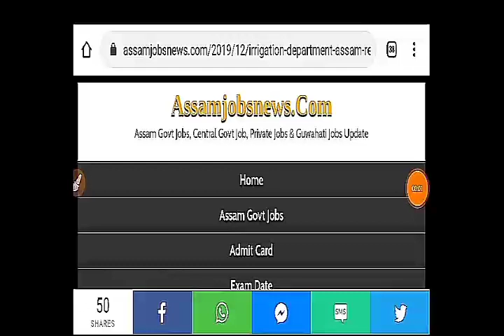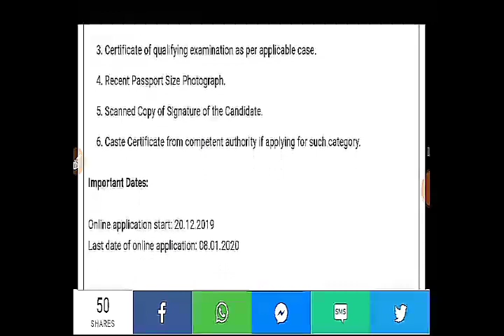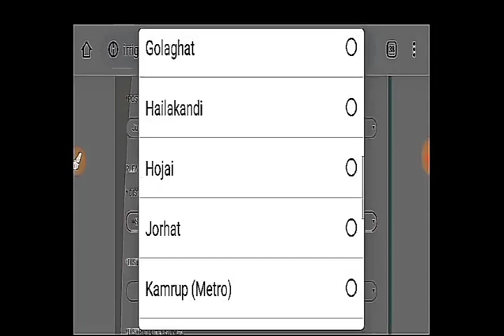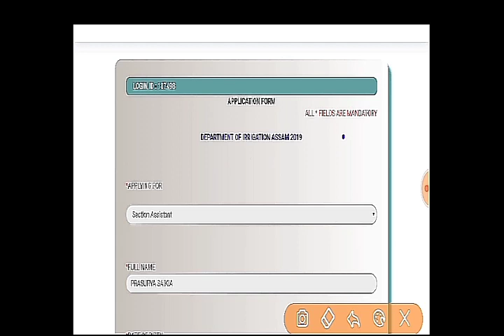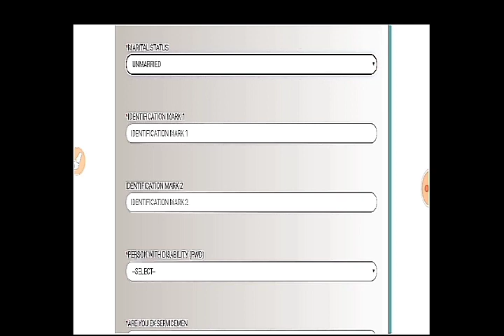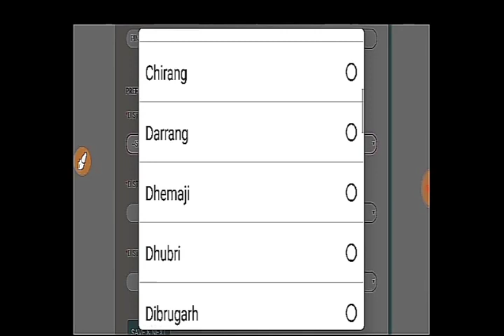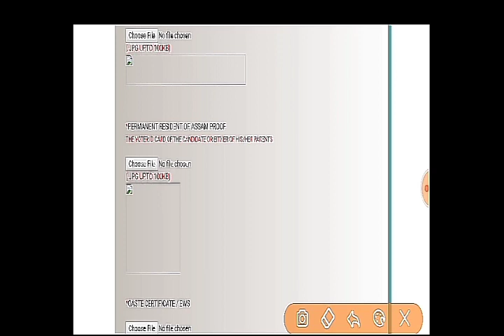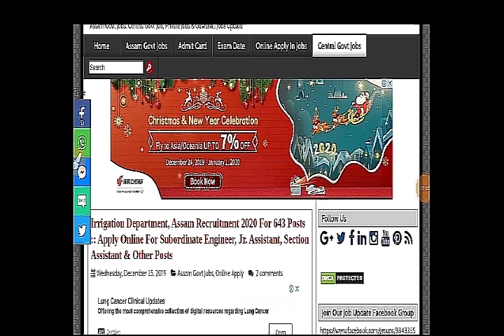Full Online Apply Process Assam Irrigation Dept 643 Posts- HS Pass can apply Irrigation Jobs 643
assam irrigation department recruitment 2020 apply process video,
online apply process video assam irrigation department,